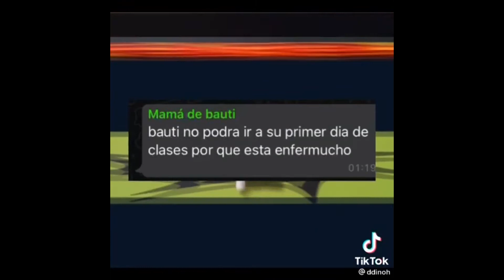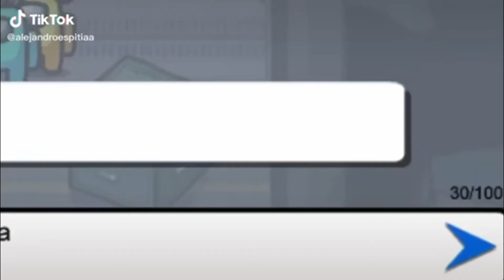Los MEJORES TIK TOKS de COMEDIA 😂 #2